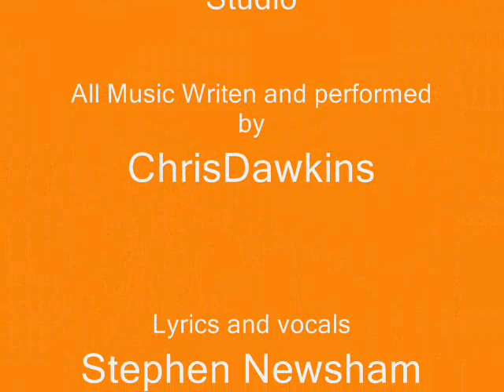school assembly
School Assembly is a song about love at first sight in the School Assembly Hall